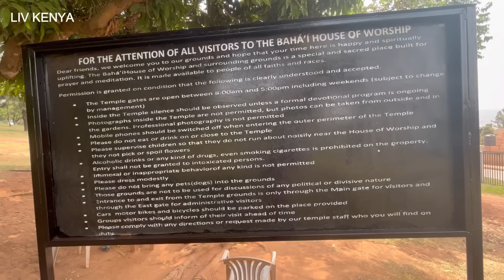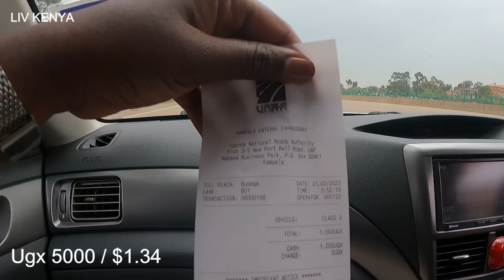Road Trip To The Most Loved Sides Of Uganda | Entebbe To Mbarara Journey | Episode 6